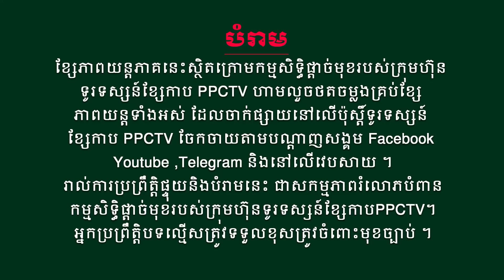រឿង៖ គុជទេពមច្ឆា ភាគទី 66